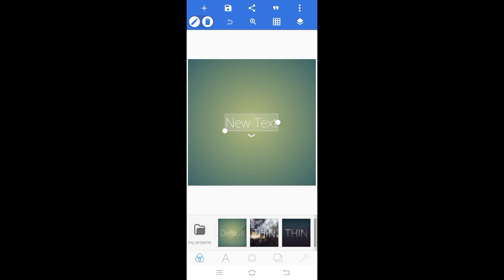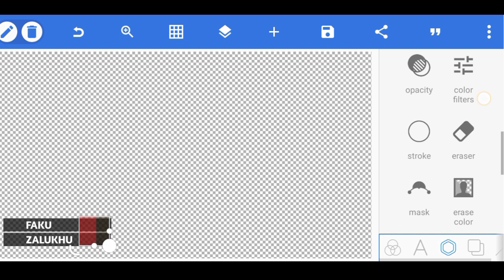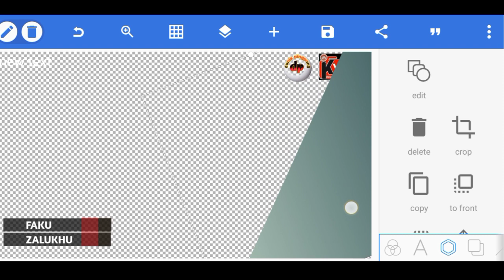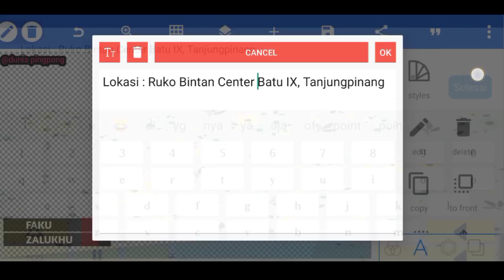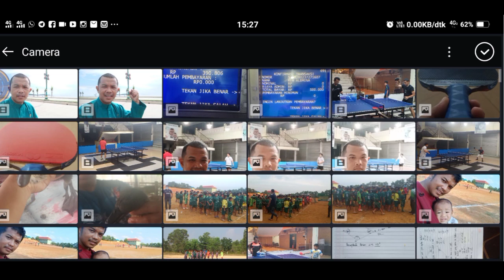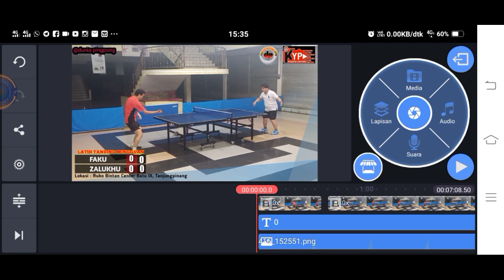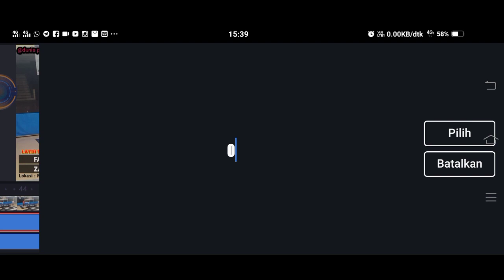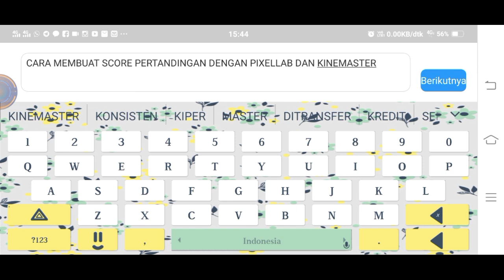CARA MEMBUAT SCORE PERTANDINGAN DENGAN PIXELLAB DAN KINEMASTER DIAMOND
Dukung terus Channel dunia Pingpong untuk mendapatkan tayangan-tangan yang bermanfaat khususnya di dunis pingpong. Mulai dari video pertandingan nasional dan internasional. latihan rutin dan juga tips/trik untuk menang serta tutorial aplikasi yang bersinggungan dengan olahraga tenis meja semua kami sajikan di channel dunia pingping ini.

Jika channel dunia pingping ini bermanfaat, dukung dengan cara klik tombol:
Semua gratis dan saya pasti akan kembali memberikan yang terbaik untuk channel anda.

Salam olah raga dan salam sehat